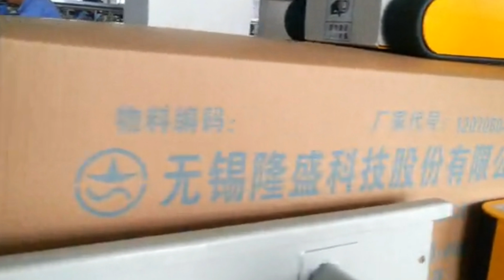automatic flaps folding carton sealing machine boxes sealer equipment karton verschließen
Model YX-H50-A automatic flaps folding carton sealing machine boxes sealer equipment karton verschließen designed and manufactured by our engineer team in cosmetic&food&pharma making and packaging machinery is widely used in the daily chemical industry like the screw packaging process/rivet packing and such like.We as a famous manufacturer moreover can design and produce the packaging machine according to the special requirements from customers.
Basic parameter of H type sealing machine:
Model YX-H50-A
Carton Size L200-730mm*W150-500mm*H150-7200mm
Table Height Min.H500mm Max.H750mm
Packing Speed 8-10cts/min
Machine dimension L2800 * W1900 * H1550mm
Power supply 220V 50/60HZ 1.8KW
Air compressing 6-7kg
Adhesive tape width 48mm/60mm/72mm
The size of cardboard box is controlled by handle fixed position. It can be delivered automatically at moderate time. The hot melt case sealer is suitable for fully automatic assembly lines. The case sealing machine adopts hot melt glue and it can also be sealed with leather paper adhesive tape and BOPP adhesive tape.
Automatic carton flaps folding and automatic carton corner side sealing machine working together, make a "H" shape sealing.
According to the size of the carton, manually adjust the machine width and height, suitable for sealing different cartons.
Functions and features:
1.According carton size, manually adjusting the width and height of the machine, simple, convenient, fast.
2. The machine adopts PLC control, simple operation, easy maintenance, stable performance.
3. For a variety of automatic folding carton sealing cap H-type, the upper and lower corners of carton sealing edge and automatically, smooth, fast and smooth, but also with supporting the use of automated packaging line.
4. Fold the front cover by carton sealing machine sealing machine into the 90-degree angle, box board by pushing the Edge Sealer.
5. Sealing beautiful, fast, labor-saving, high efficiency.
6. Simple, economical and durable, safe, low failure rate.
Working Flow
Manual Feeding Carton- -Automatic Flaps Folding-- Automatic Sealing Top and Bottom-- Automatic Pushing Carton Forward-- Automatic Sealing Carton Corner Side- Complete.
Our Factory since 1992 has been manufacturing the cosmetic&food making and packaging machinery.In these field we have the experience rich enough to solve the questions encountered by our customers from both home and abroad.For more information about various high quality machinery like Model YX-H50A automatic flaps folding carton sealing machine boxes sealer equipment karton verschließen,please email via or browse our